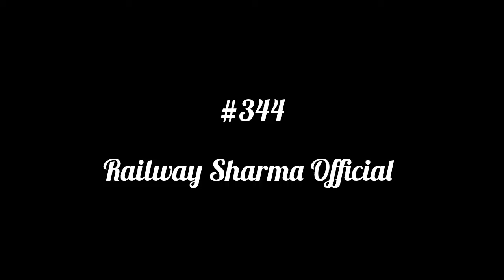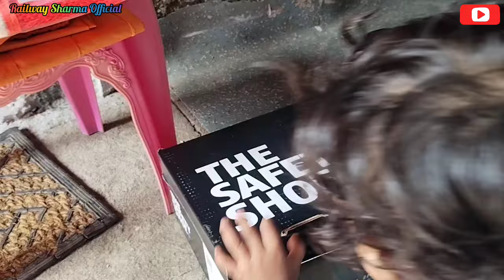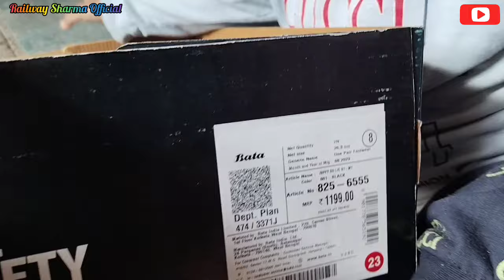😮 Ohh My God || Office से इतना सारा सामान मिल गया। || मेरे Section में सभी ट्रैकमैन को दिया गया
This is a regular blog related to my life. l work a trackman post in Indian Railway. RRB GROUP D 2016 batch joining. Just sharing a normal railway guys life with you all. l hope you like it.